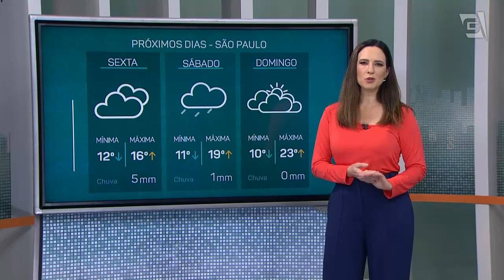Previsão do Tempo – 15/09/2022